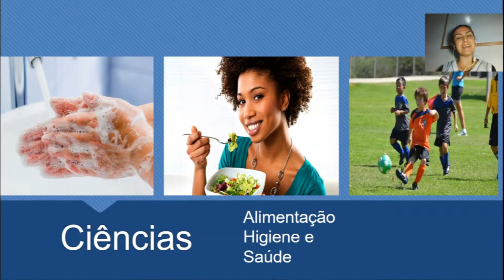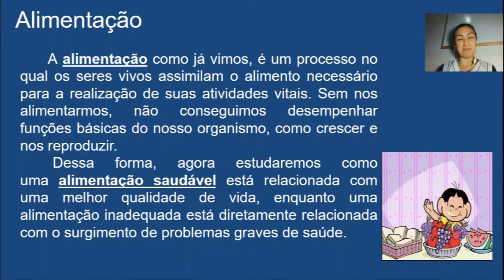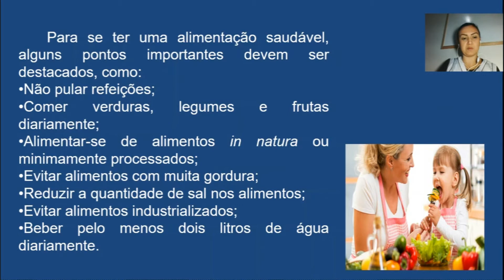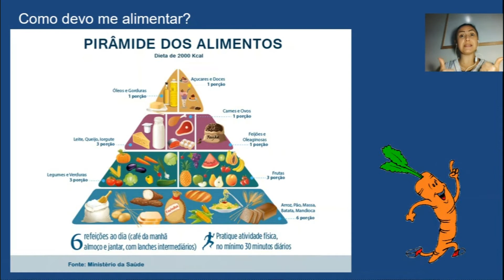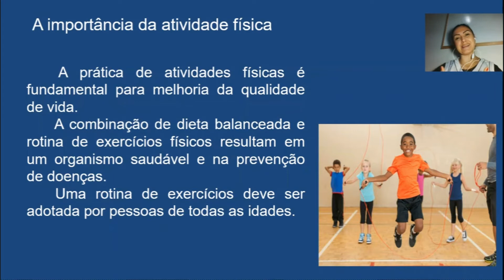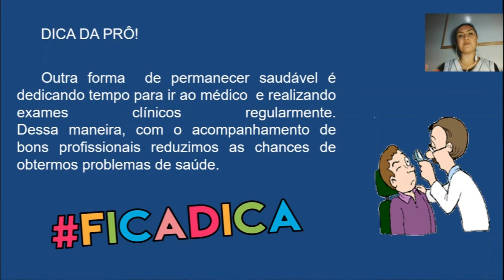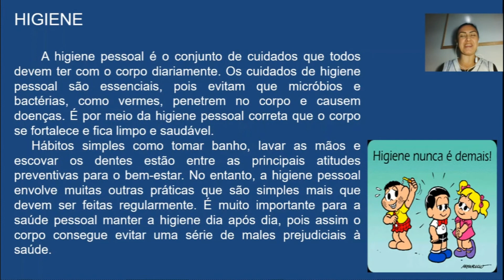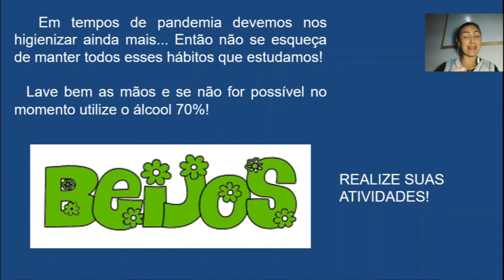Aula de Ciências 05-08